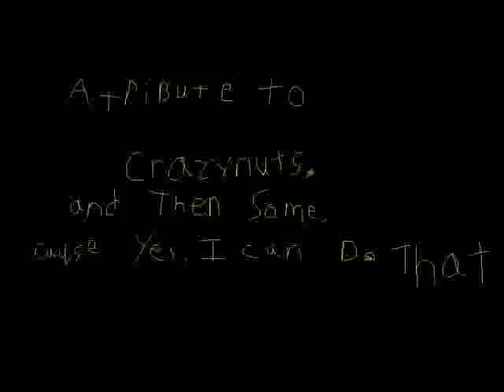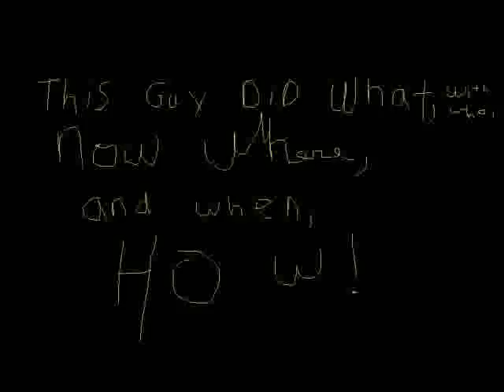Hemenis - 33 This Guy Did What, With Who, Now Where, And When, How! Youtube Video